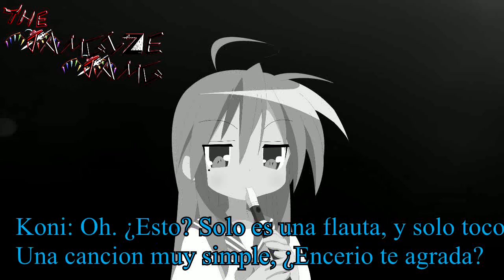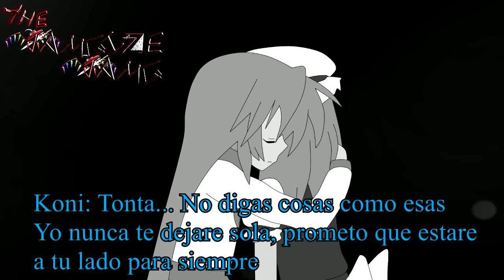Recuerdos y promesas olvidadas (Jamgize capitulo 15)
Bien, despues de varios inconvenientes, el capitulo 15 esta aqui.
La historia sigue,
Bien, despues de un largo letargo se trae el caputulo 15, el cual, trata sobre algunas promesas que Koni hiso a flan hace mucho, y las cuales ah penas viene recordando, Koni y Jamgize buscan la forma de reconsiliarse con Flan ¿Lograran hacerlo?